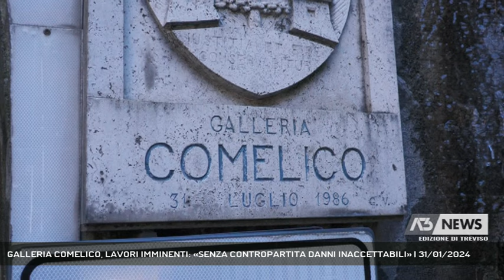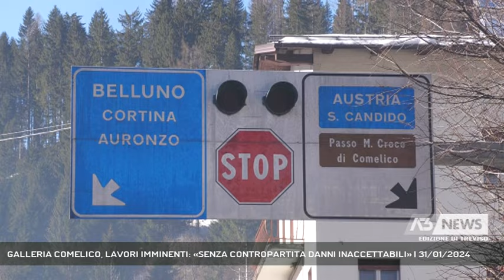GALLERIA COMELICO, LAVORI IMMINENTI: «SENZA CONTROPARTITA DANNI INACCETTABILI» | 31/01/2024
A3 NEWS Treviso 31/01/2024 - SANTO STEFANO DI CADORE - Intanto il Comelico più che per il presunto Fleximan, teme per un problema decisamente grave, cioè quello di restare isolato dal resto della provincia. Sono infatti imminenti i lavori di rifacimento della galleria, che è l'unica porta viaria della valle, e comincia a salire la preoccupazione. "Fra qualche mese - dice la vice sindaca di Santo Stefano - per arrivare a Pieve di Cadore ci vorrà almeno un'ora e mezza".   || Il conto alla rovescia per i lavori alla galleria Comelico è già iniziato e inarrestabile. In primavera, la data precisa non è ancora stata fissata, inizierà l'intervento dell'Anas che rischia di isolare totalmente le Terre Alte se va bene per almeno 3 anni.I danni per le attività economiche si preannunciano ingenti, senza scordare la questione forse più importante, legata al diritto alla salute dei cittadini. In caso di chiamata al 118 ci vorranno 15 minuti per aprire un varco se non potrà intervenire l'elicottero, tempi troppo lunghi che rischiano di mettere a repentaglio la vita dei cittadini. Da qualsiasi parte lo si guardi, quest'intervento, certo atteso e che interverrà sulla sicurezza del manufatto, sarà un danno enorme. Un cambio di vita per tutti. - Intervistati ELISA BERGAGNIN (VICE SINDACA COMUNE DI SANTO STEFANO DI CADORE) (Servizio di Tiziana Bolognani) - Segui Antenna Tre anche sul digitale terrestre! Visita il sito